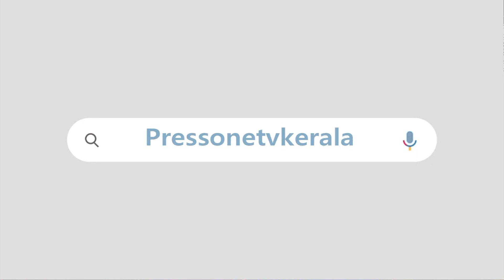കെകെ ശൈലജ മന്ത്രിയാവില്ല | തീരുമാനം ബംഗാളിലെ അനുഭവം കേരളത്തിൽ ആവർത്തിക്കാതിരിക്കാൻ | KK SHAILAJA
കെ കെ ശൈലജ മന്ത്രിയാവില്ല.
ധീരമായ ഈ തീരുമാനം ബംഗാളിലെ അനുഭവം കേരളത്തിൽ ആവർത്തിക്കാതിരിക്കാൻ